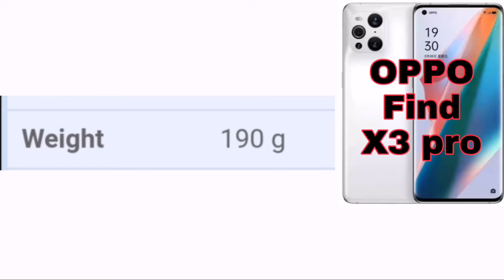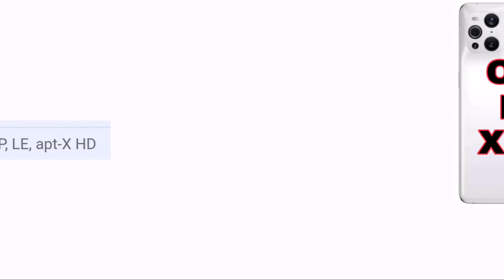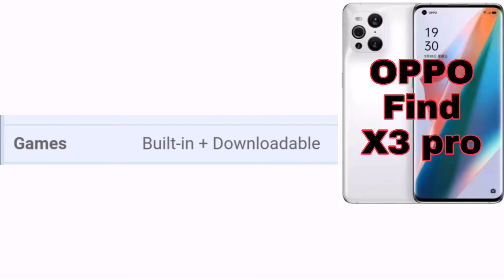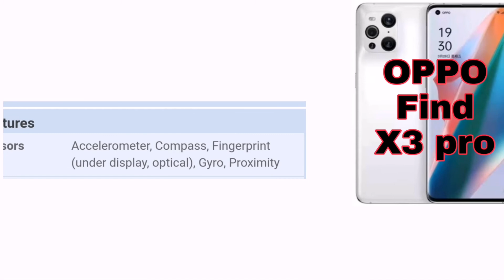OPPO x3 pro full unboxing full review full specifications!!!!!! Iphone modeL